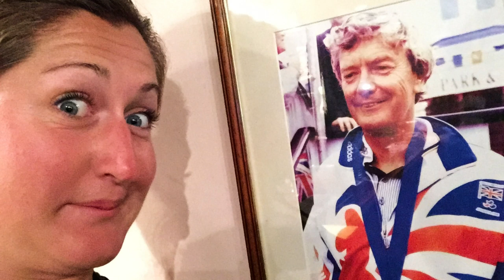Don’t judge a book by its cover | Hannah Stodel | TEDxGoodenoughCollege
Hannah tells us why you should always fight for your dreams through stories from her incredible past, and her equally daring plans for the future.

At 14 years old, Hannah saw Paralympic sailing as a weaker option to her career, having been successfully racing on the able-bodied circuit all over the world. Already a world champion in her own right, 1999 offered a life-changing decision thanks to Atlanta gold medalist, Andy Cassells: the Paralympics or the Olympics? Andy offered her the chance to train with him in the run up to the Sydney Paralympic Games, and the rest, as they say, is history!

16 years, 4 Paralympic Games and multiple World Championships later, Hannah is now ready to take on her “Everest of the Seas”, the Vendée Globe round the world race. Inspired by Ellen MacArthur, Sir Robin Knox Johnston and other sailing legends along the way, Hannah is aiming to become the first disabled athlete in history to take on the toughest race in sailing – the 24,000 mile, non-stop, unassisted circumnavigation of the world – the Vendée Globe.

This talk was presented on 1st June 2019 at TEDxGoodenoughCollege - eQuality. We sincerely apologies for the sound issues during the talk!

- about TED At 14 years old, Hannah saw Paralympic sailing as a weaker option to her career, having been successfully racing on the able-bodied circuit all over the world. Already a world champion in her own right, 1999 offered a life-changing decision thanks to Atlanta gold medalist, Andy Cassells: the Paralympics or the Olympics? Andy offered her the chance to train with him in the run up to the Sydney Paralympic Games, and the rest, as they say, is history!

16 years, 4 Paralympic Games and multiple World Championships later, Hannah is now ready to take on her “Everest of the Seas”, the Vendée Globe round the world race. Inspired by Ellen MacArthur, Sir Robin Knox Johnston and other sailing legends along the way, Hannah is aiming to become the first disabled athlete in history to take on the toughest race in sailing – the 24,000 mile, non-stop, unassisted circumnavigation of the world – the Vendée Globe. This talk was given at a TEDx event using the TED conference format but independently organized by a local community.